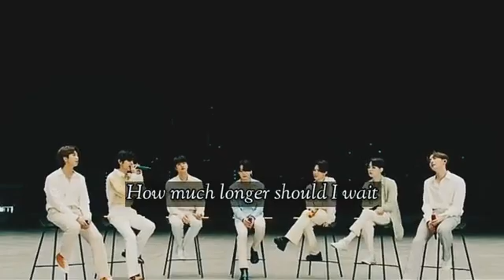bts | spring day